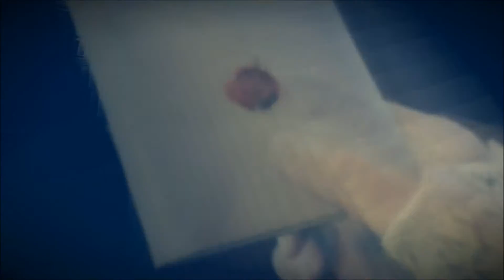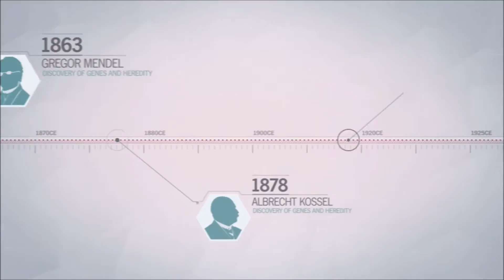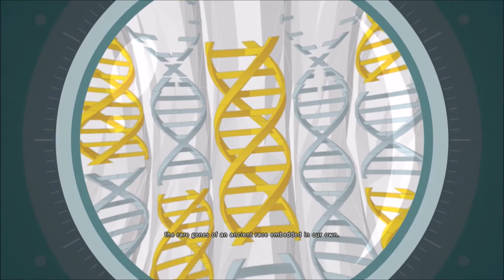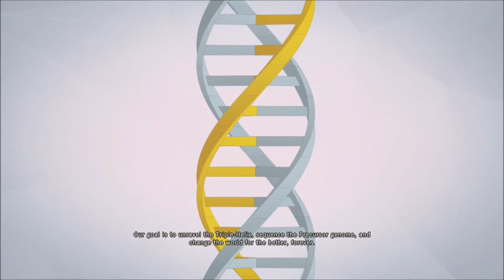Assassin's Creed: Unity Gameplay/ Walkthrough Part 4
My Let's Play of Assassin's Creed: Unity for the Xbox One. If you like what you see, then leave a like, comment, and subscribe to see more video game walkthroughs in the upcoming weeks and if anyone has a YouTube Channel and you want it to get noticed a lot more send me a message or leave your Channel Name in the comment section below. Warzone Out!